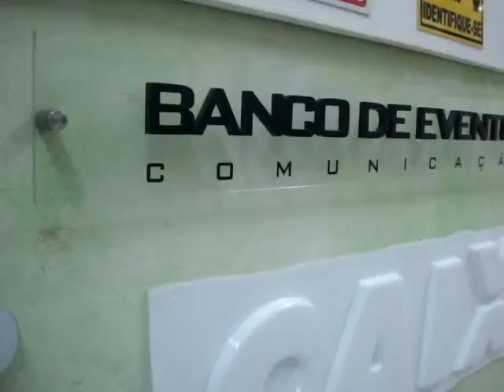Letras caixas em acrílico moldado - CEF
ID 13 * 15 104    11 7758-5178

Placa de Acrílico com letras de acrílico grosso. Letras Caixa de Acrílico.
Acrílico, letra em acrílico, letras em acrílicos, letras de acrílicos, acrílico transparente, acrílico colorido, acrílicos coloridos, letras de acrílico maciço, letras de acrílico grosso.